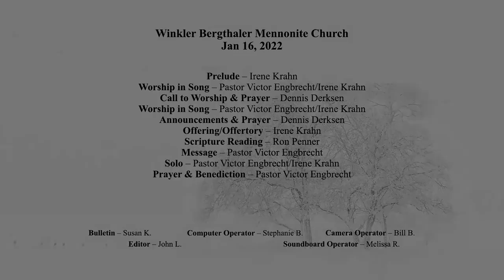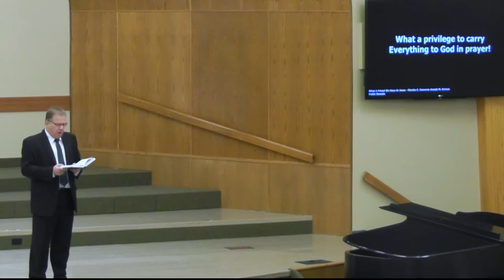Jan 16, 2022 | I Will Give You Rest | Pastor Victor Engbrecht | WBMC